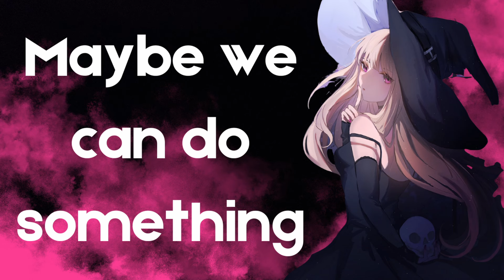Tricky Witch Cures You [F4M] [Audio Roleplay]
Hey, thank you so much for checking out my stuff! I’m Ludmila, a vtuber and VA I stream on here and Twitch. Make sure to check out my links below and consider dropping a sub it helps out a ton!